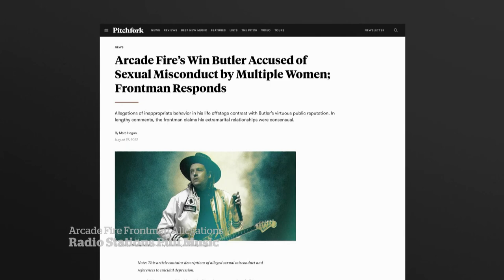Fans demand Arcade Fire refunds after frontman accused of sexual misconduct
Some fans say they are disturbed by accusations of sexual misconduct against Arcade Fire frontman Win Butler. But the band's new tour is proceeding, even as some demand ticket refunds.
Correction: At 1:00 in this video Daniel Seligman is misidentified